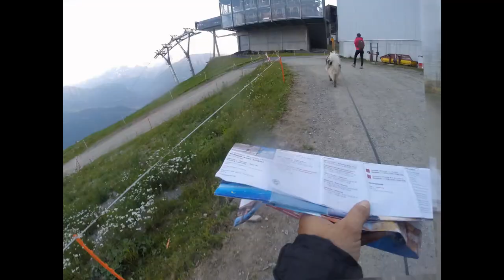Une balade le long du glacier d'Aletsch en 12'000 photos